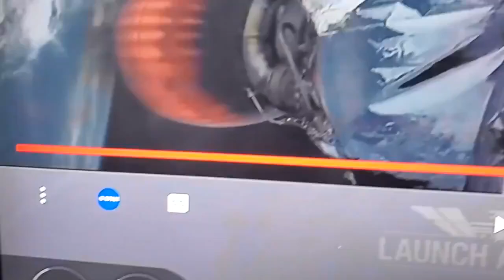ASTRONAUT MOUSE ON SpaceX? Maybe Mighty Mouse?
It looks like a mouse.